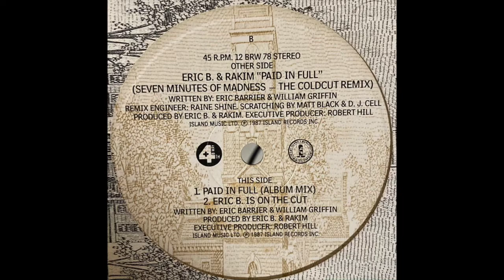ERIC B & RAKIM / PAID IN FULL (SEVEN MINITES OF MADNESS-THE COLDCUT REMIX)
ISLAND MUSIC
1987